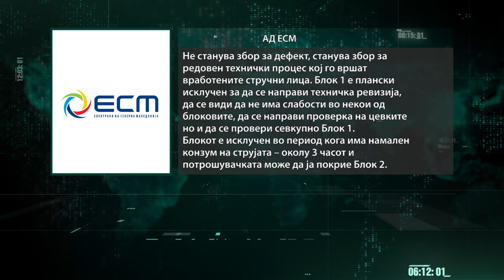Блок 1 од РЕК Битола изгаснат - не проради дефект, туку поради техничка ревизија на работата